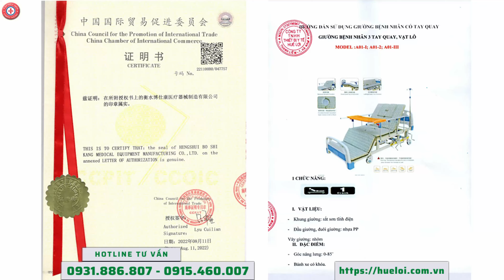Giường y tế đa năng cho người bệnh - Giường y tế A01-III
Thông tin chi tiết xe lăn đa năng cho người liệt xem tại

Xem thêm các mẫu giường y tế đa năng khác tại

Công ty TNHH Thiết Bị Y Tế Huê Lợi

Địa chỉ chi nhánh toàn quốc :

- Hà Nội:  Số 547 Đ. Kim Ngưu - P. Vĩnh Tuy - Q. Hai Bà Trưng

- Đà Nẵng:  Số 8 Đ. Trịnh Hoài Đức - P. Khuê Trung - Q. Cẩm Lệ

- Tp.Hồ Chí Minh : Số 449/55 - Đ. Trường Chinh - P. 14 - Q. Tân Bình